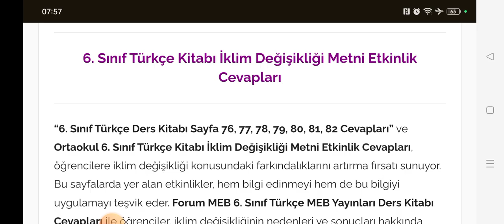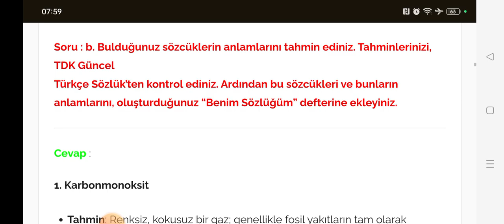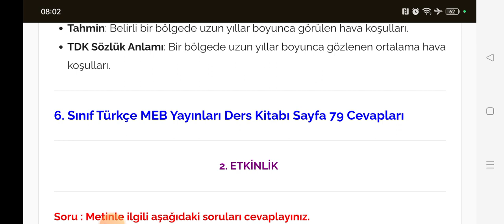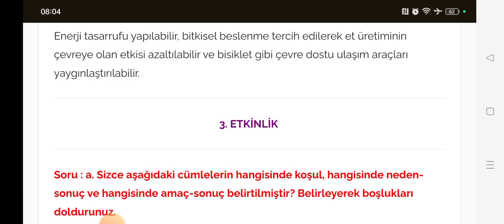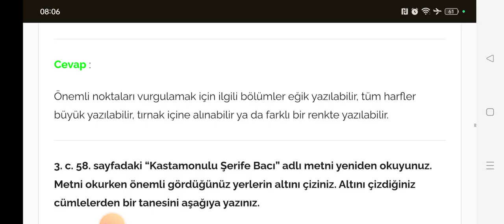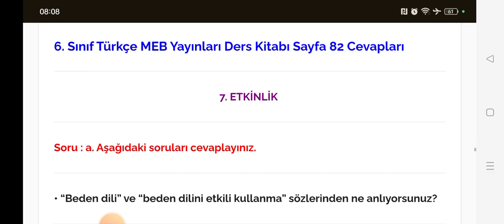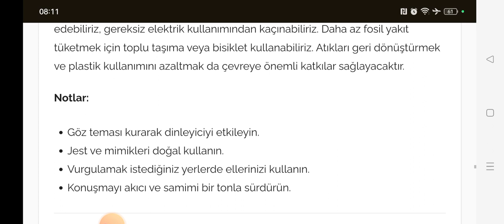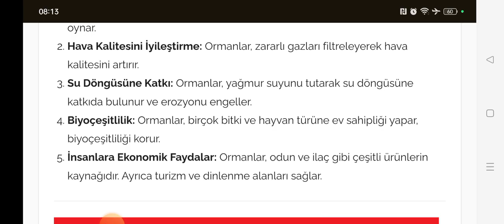6. Sınıf Türkçe Ders Kitabı Sayfa 76-78-79-80-81-82 MEB Yayınları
"6. Sınıf Türkçe Ders Kitabı Sayfa 76, 77, 78, 79, 80, 81, 82 Cevapları" ve Ortaokul 6. Sınıf Türkçe Kitabı İklim Değişikliği Metni Etkinlik Cevapları, öğrencilere iklim değişikliği konusundaki farkındalıklarını artırma fırsatı sunuyor. Bu sayfalarda yer alan etkinlikler, hem bilgi edinmeyi hem de bu bilgiyi uygulamayı teşvik eder. Forum MEB 6. Sınıf Türkçe MEB Yayınları Ders Kitabı Cevapları ile öğrenciler, iklim değişikliğinin nedenleri ve sonuçları hakkında derinlemesine bir anlayış geliştirebilir.